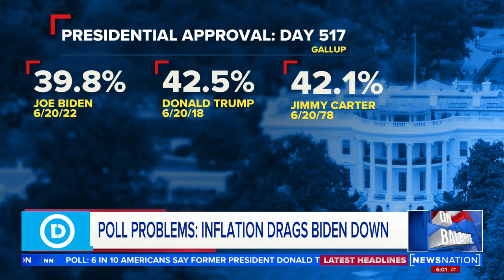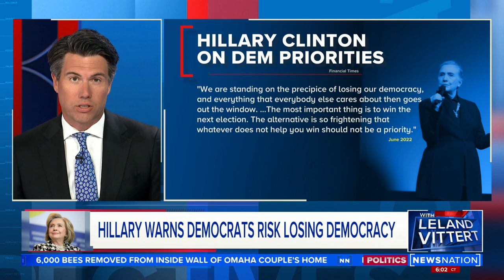White House still considering green energy a priority | Rush Hour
In recently released statements in the Democratic primaries, Hillary Clinton said "the most important thing is to win the next election. That alternative is so frightening that whatever doe snot help you win should not be a priority."

Clinton's words come as House Democrats along the ideological spectrum Thursday urged the Senate to come up with a reconciliation plan soon that includes robust climate and energy provisions. For Leland's opening segment for "On Balance with Leland Vittert" Monday, he argues that will many American's say they're concerned about the environment, "very few are willing to go broke for a green utopia".